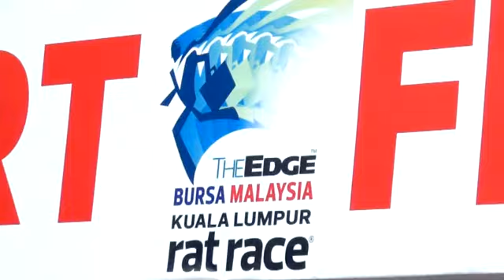PwC is not all about Work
Join us in PwC. Embark on a dynamic career. Join a distinguished firm that takes your career development seriously and offers you diversity. At PwC we believe your career choice should not be restricted to just the career on offer but should encompass the experience, culture and life of the organisation.